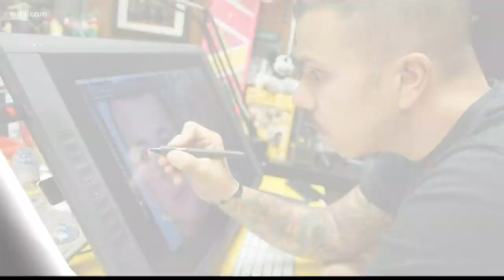Artwork of Faye Swetlik helps the community mourn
Two artists work dedicated to Faye Swetlik have gone viral, they talk about what it means to them and the community.